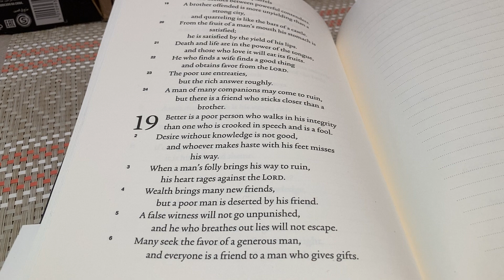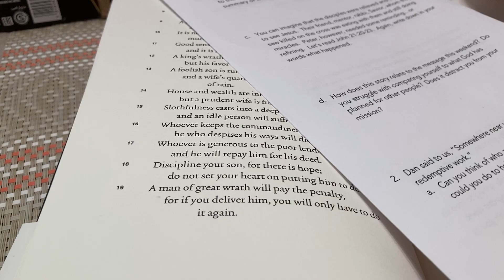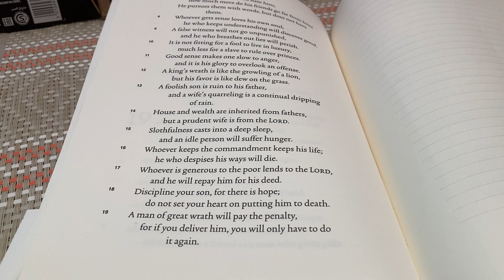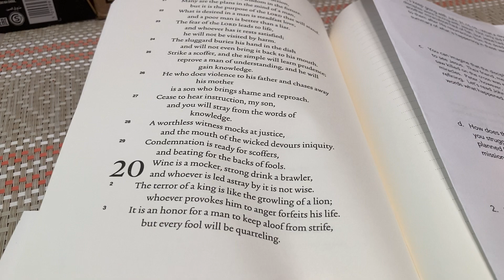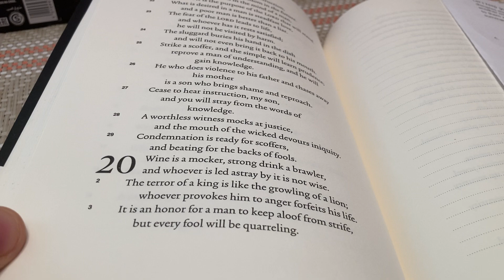The Book of Proverbs Part 20(Proverbs 19:1-29 ESV) Bible Audio Narration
The Book of Proverbs Part 20(Proverbs 19:1-29 ESV)

For those that might be subscribers or previous viewers of this channel you might remember I adapted the Action Bible to audio form and will be doing the same here for The Book of Proverbs.

God put it on my heart to continue to do this so I was blessed to receive this as a wedding groomsman gift(Thank you Eric & AmberLee) and thought this was the next best place to start.

Action Bible Audio Companion & Narration PLAYLIST by MC Brown

The Book of Proverbs Playlist(if you got here through a different path)

If myself or others can pray for any listeners/viewers out there please leave any in the comments and I’d be happy to pray for you. Thank you for tuning in. Feedback is encouraged.